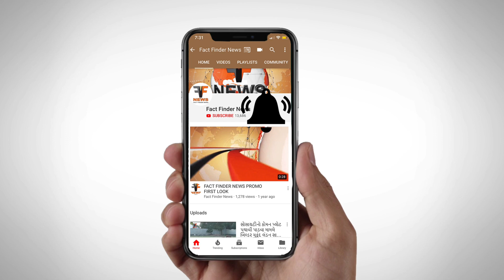અમરનાથમાં મૃત્યુ પામનાર વેમાલીના રાજેન્દ્ર ભાટિયાની અંતિમયાત્રામાં આખું ગામ જોડાયું